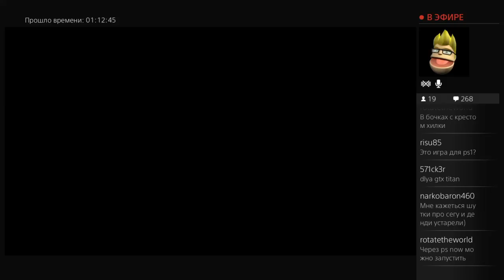DC Universe Online VS MYASOGIRL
Первое знакомство с игрой DC Universe Online, на платформе Playstation 4. Запись трансляции.